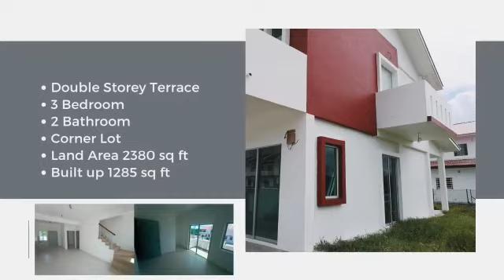Available for Sale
ᗩᐯᗩIᒪᗩᗷᒪE ᖴOᖇ 𝐒ᗩᒪE